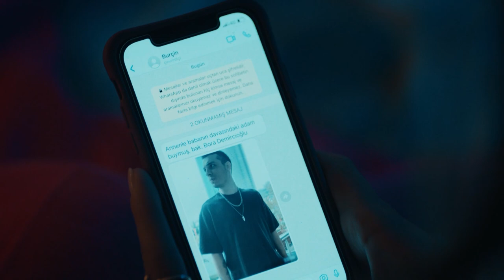Sana Söz 3. Bölüm - İyi ki Yanımdasın...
3. Bölüm Konusu;

Ömer, babası Azmi’nin başına gelenler yüzünden sarsılır. Babasının durumu yüzünden Ömer kendi geçmişine bir yolculuk yapmak zorunda kalır. Elif’in programda işlediği vaka, ikilinin yolunu sürpriz bir şekilde birleştirir. Ömer istemesede ona yardımcı olan Elif, ekibiyle birlikte Azmi için elinden geleni yapar. Ömer’in bu geçmiş yolculuğunda yanında yer alan Elif, Ömer’i daha iyi tanıyacak; geçmişin sırlarıyla yüzleşen Ömer’in acılarına şahit olacaktır.

İkiz kardeşi Duru’nun değişen ruh halinden şüphelenen Umut, kiminle görüştüğünü öğrenmek için harekete geçer. Duru ise farkında olmadan Bora’ya daha da yaklaşacak, romantik planlar yapar.  Ancak planları Duru’yu hiç ummadığı bir yere doğru sürükler. Erdem, Ayşe Erten davasının şahidi ile görüştüğünde öğrendiği gerçekler davanın bütün seyrini değiştirir. Rıza Demircioğlu ise Elif’e suç duyurusunda bulunarak yaptığı yanlışın farkına varır ve Erdem’in ortağı Vedat’la birlikte yeni planını
uygulamaya koyar.

Yapım: O3 Medya
Yönetmen: Şenol Sönmez
Senaryo: Ali Erkan Ersezer ve Sertaç Sayın

Oyuncular:
Ömer: Erkan Petekkaya
Elif: Nehir Erdoğan
Erdem: Serkan Altunorak
Aysel: Ayçin İnci
Nazlı: Hivda Zizan Alp
Şevket: Orhan Güner
Zeki: Ferhat Baynal
Rıza: Yaşar Aydınoğlu
Duru: Aslıhan Kapanşahin
Umut: Atakan Hoşgören
Bahar: Selin Genç
Feray: Selda Güldükoğlu
Bora: Ali Önsöz